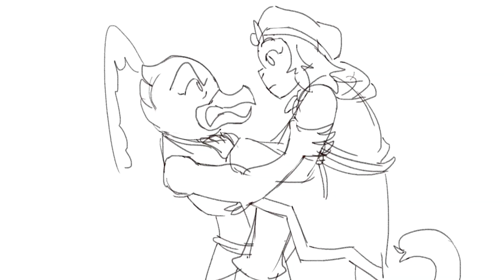can you peel this apple for me? - lego monkie kid animatic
this is just how i imagine peng and wukong's dynamic to be lmao

i wanted to do this audio for so long cuz it says "mac" so it just fits perfectly for wukong and macaque. and i threw peng in there because i feel like he's most likely to react like this LOL (and that this was more likely to fit in the time when they were all with the brotherhood)